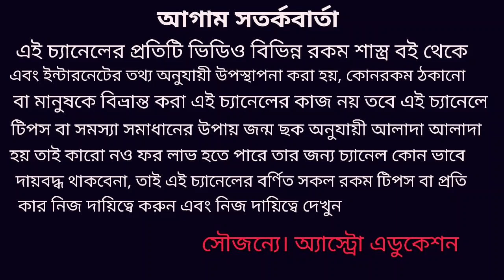মেষ রাশি রাশিফল ১৪২৭!!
মেষ রাশির অর্থ বিবাহ প্রেম ব্যবসা শিক্ষা স্বাস্থ্য দাম্পত্য জীবন ও কর্ম কেমন হবে ১৪২৭ বঙ্গাব্দে এই নিয়ে এই ভিডিওতে বিস্তারিত আলোচনা করা হয়েছে ধন্যবাদ! #১৪২৭